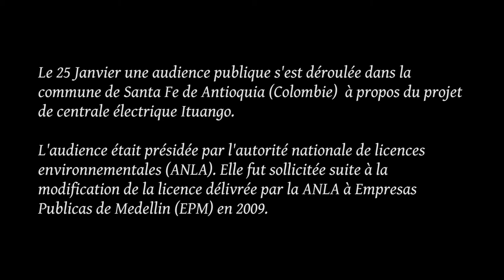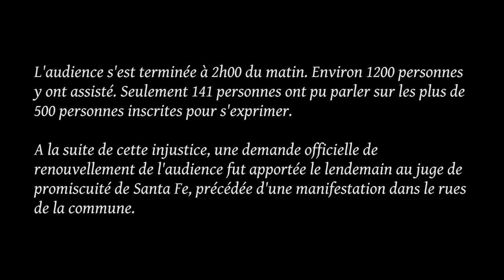Audience Publique 25.01.18 : Projet Hidroituango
Reportage lors de l'audience publique du 25 janvier 2018 à Santa Fe de Antioquia (Colombie) dans le cadre du projet de centrale electrique Ituango. Soutien aux communautés du Canyon du Rio Cauca.